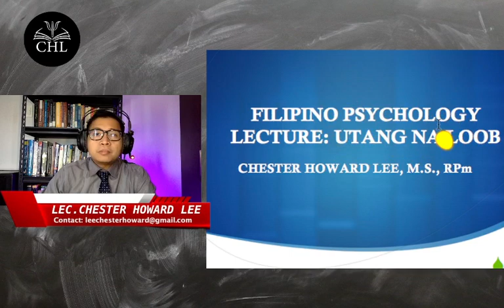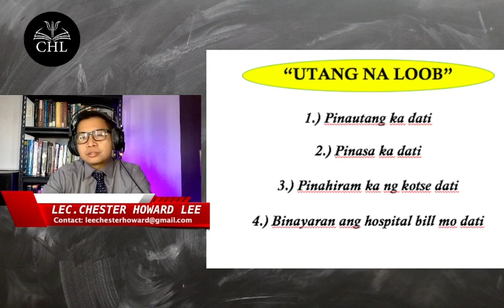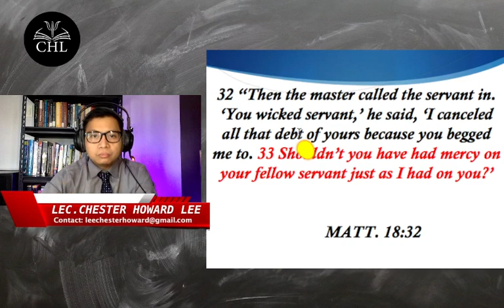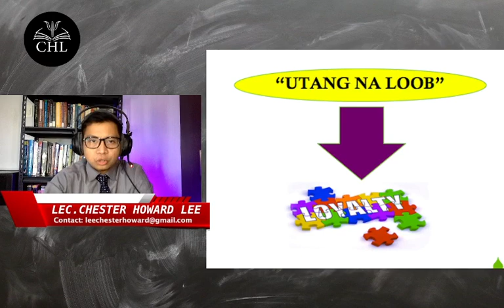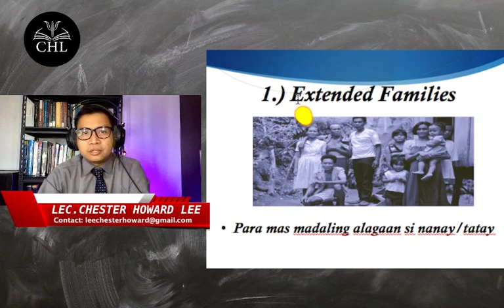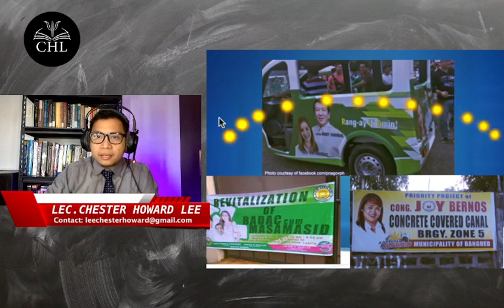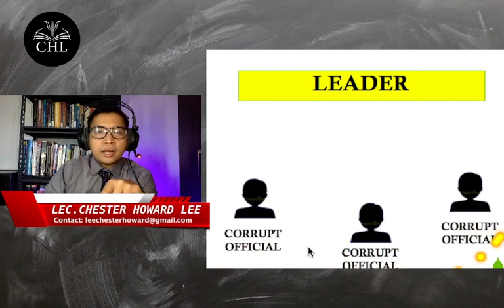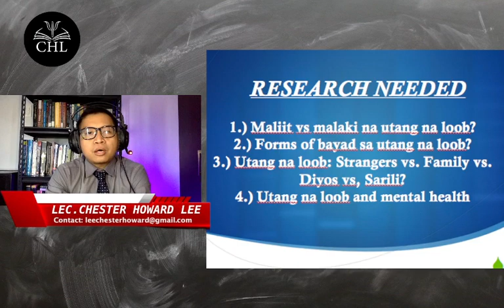FILIPINO PSYCHOLOGY LECTURE: UTANG NA LOOB